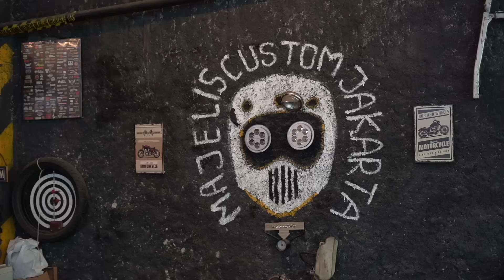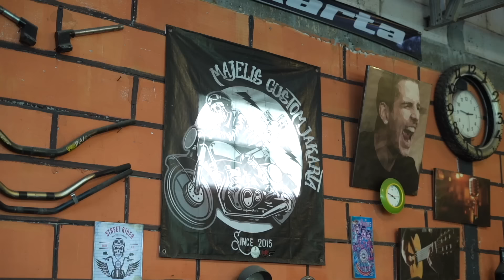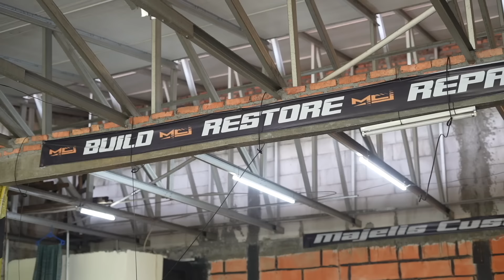YAMAHA R25 NEO CAFE RACER NEW SETUP !! ( EXHAUST & DETAILS ) + TEST DRIVE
Hi guys ! Balik lagi ke Project Yamaha R25 Neo Cafe Racer !!
Setelah gw liat” ada bbrapa kekurangan yang harus di maksimalin lagi jadi kt melakukan sedikit touch up.